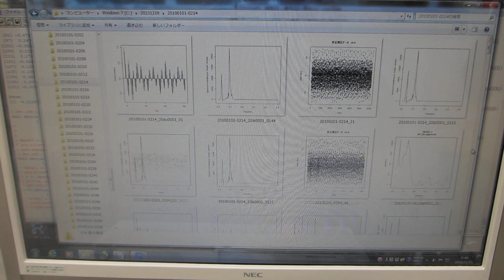超音波の音圧データ解析（超音波システム研究所）